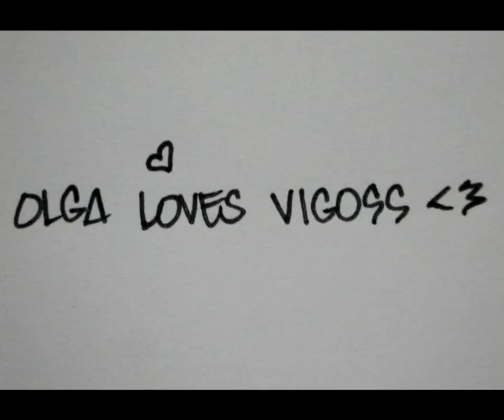Olga - A slice of my 1 Year DotA Gaming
Skip Intro: 00:26 Read Video Descpription: I really recommend to watch this on full screen so you can see Player names / Gold / Time / Kills in details. You can just click full screen then esc, to let it buffer for awhile then you can go Facebook or something then watch it ahhahh :) Well if you're buffering speed is slow that is.

2:50 - Jula
5:04 - Cute bat rider :)
7:14 - Undying 15 mins holy shit
9:37 - 1 v 1 Mirana :)
13:33 - 1 v 1 for fun

* Nub editing, sorry i just learned how to make this in a day :D
* It was fun being on the DotA scene but I quit. It's 1 year because that's the time i took it seriously and was actively playing thanks to my old team SkunkY. Fun was all that mattered to me :")
* Game Replays : Captains Mode & 1 v 1 ( Near end of the Video )
* DotA scene for 1 year, nearly a year.
* Hope this video doesn't bore you since i know there's more imba videos out there D;
* HD + Fullscreen is available if your internet speed is fast.

- I have more replays, got 100+ more in my Folder and variety of heroes. Since i can't remember which part of the replay got the most epic scenes, i got lazy coz some of the replays only contain my game of fast farm and fast game on CM. It's not easy to make video replays, well for me
- On 1 v 1 with Trz.Kier i was WAYYYYY out farmed, 3rd tower down + damaged barracks and killed me many times. I could barely farm, but i switched to serious mode and really focused on the game. I really wanted to win coz i was using my OlgaLovesVigoss account at that time lulz.
- Vigoss is my inspiration, not obvious enough? I have 336 of his game replays :D
- I save my replays to watch my mistakes and learn new strategies, of course for legit proof of my games.
- On MPGL i used my nick Doa.4wn3ss coz that was my Ex's DotA name :)
- In the video you can see that i usually use the hero Mirana, but did you know that it's one of my most hated heroes like Akasha :C I only use it when it's assigned to me :|
I don't know why i dont feel like using those heroes but my favorite hero is Warlock :D If i dont have Skadi in 20-25 minutes, there's something wrong with the game hahahaahah (Team work).
- I trashtalk only 1 person, that was our team captain :D Makes the game less boring, for me :]
- I actually deleted like 3 scenes because i try to limit my videos to 15 minutes atleast :C Internet speed upload average 40 - 50kb/s
- I had so many trial and error coz i have no idea how to make this video file size smaller and stuff, so i know i f*cked up my PC. Coz sometimes if i convert to a certain format it's not full screen or the video lags. Dang finally got the right one XD